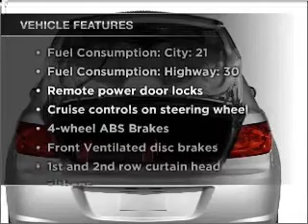2010 Chrysler Sebring - Gainesville GA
Year: 2010
Make: Chrysler
Model: Sebring
Trim: Touring
Engine: 2.4 liter inline 4 cylinder 16 valve
Transmission: 4-Speed Automatic
Color: Black
Mileage: 24145
Address:
3115 Frontage Rd